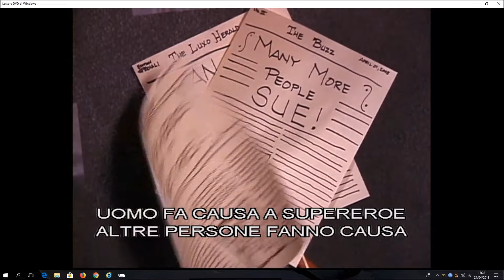Gli Incredibili - film con le marionette sub ita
Riproduzione del film Disney Pixar Gli Incredibili con calzini e marionette.